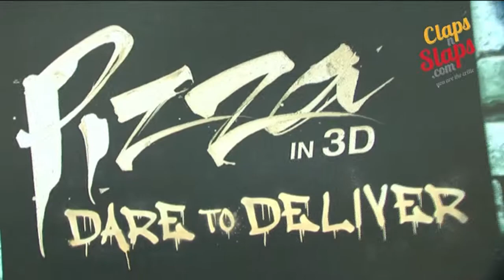Exclusive interview with casts of 'Pizza'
Pizza is an upcoming Horror flick in 3D. Check out an exclusive interview with the starcast & their experience while shooting the movie.

Movie is slated to release on 18th July. To know more